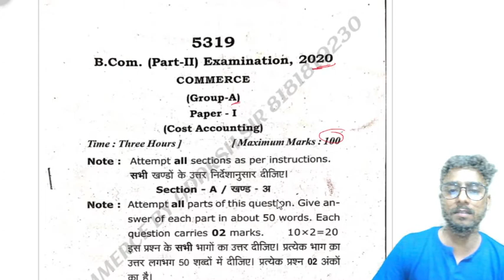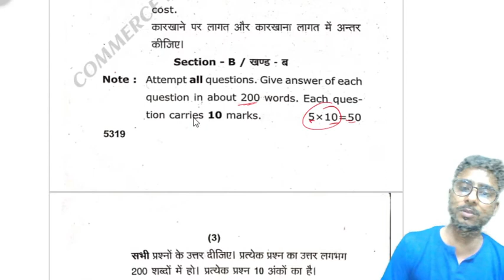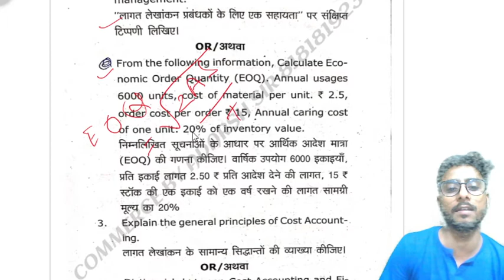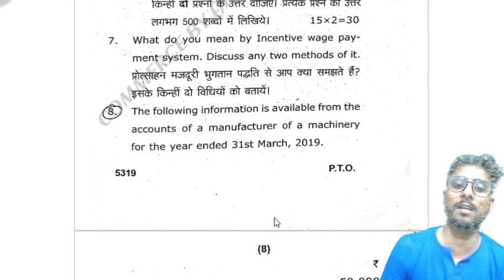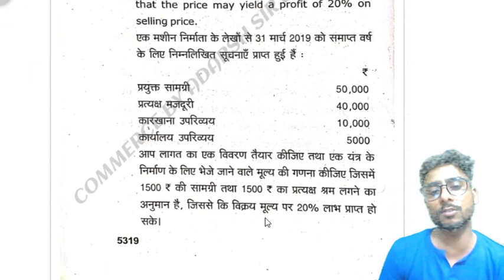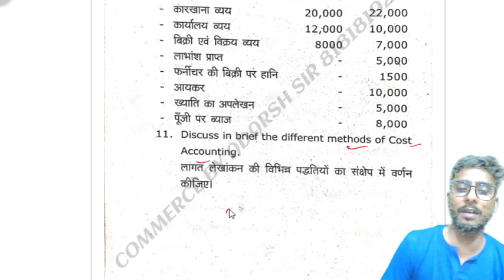COST ACCOUNTING PREVIOUS YEARS PAPER 2020 // DR RMLAU AYODHYA // ADARSH SIR